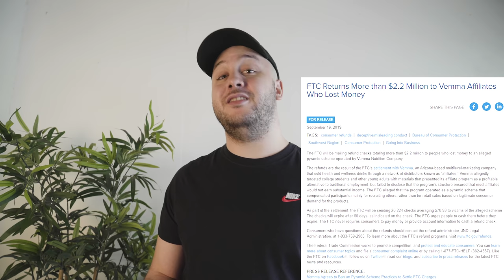Je me suis fait ARNAQUER... (ZStory #1)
Aujourd'hui je vous raconte la sombre histoire de la fois où je me suis fait arnaquer

-20% avec le code ZACKNANI sur tous les produits Legion by Lenovo